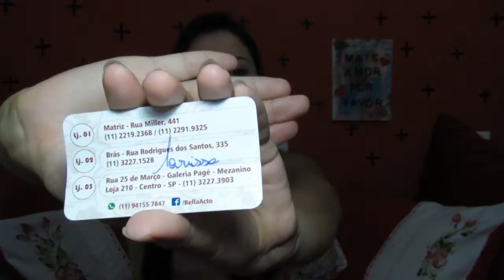COMPRAS NA 25 DE MARÇO - SANT'S AMANDA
NESTE VÍDEO FALO SOBRE COMPRAS NA 25 DE MARÇO , BARATINHA VEM CONFERIR E DO DICAS DE LOJAAA.
OBRIGADA POR ASSISTI MEUS CHUCHUS AMO VOCÊS